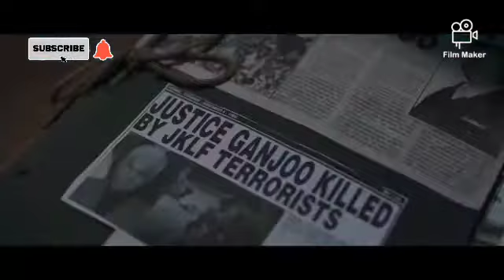The Kashmir Files|Official Trailer|Anupam|Mithun|Darshan|Pallavi|Vivek|11th March 2022